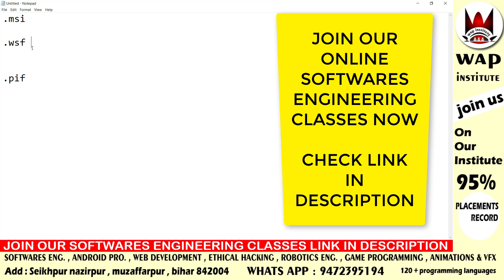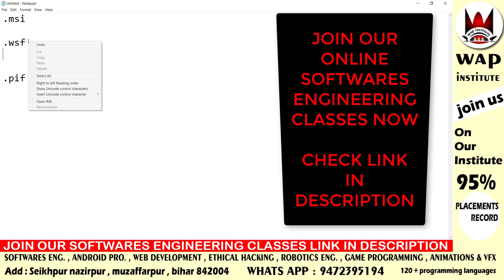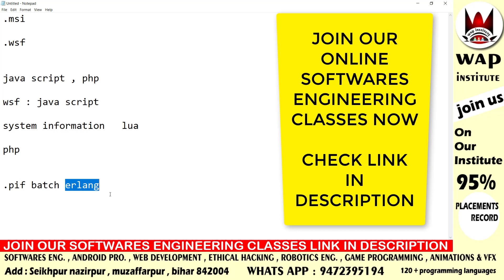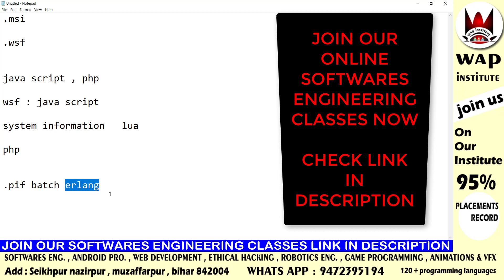two great files of a hacker hosted by wap institute powered by sweetus media